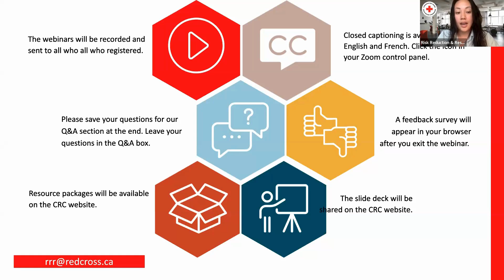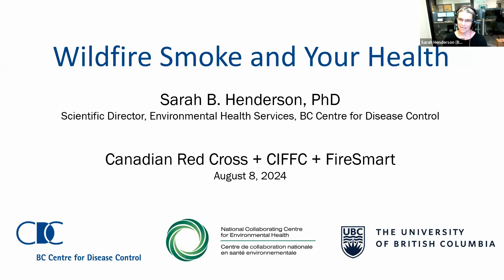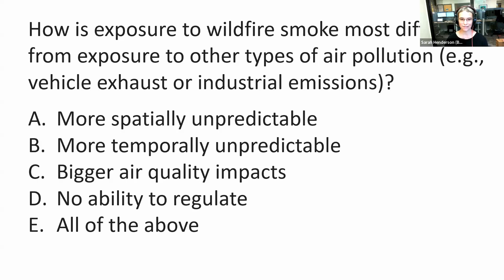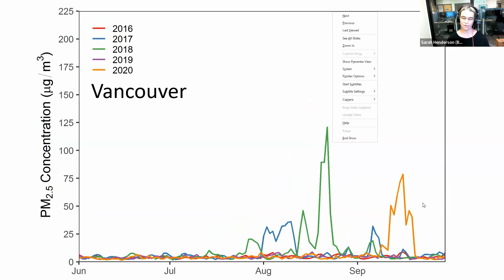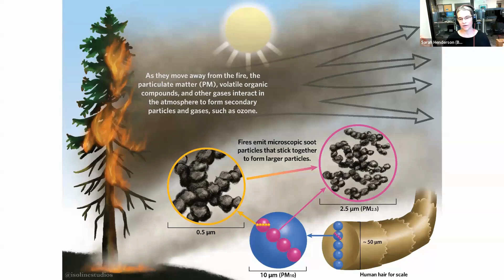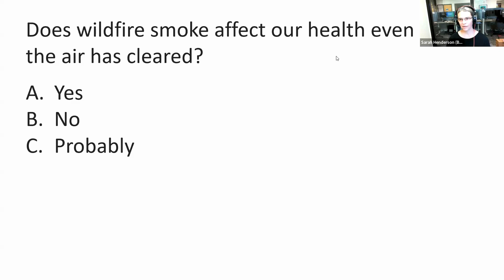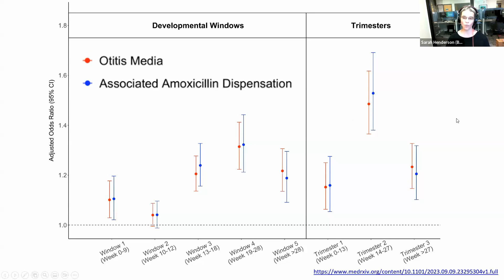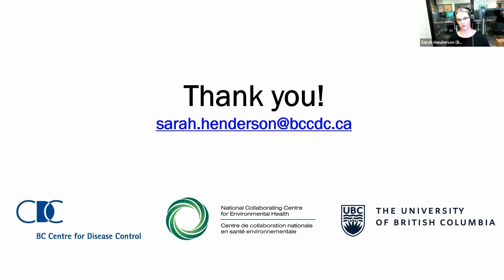Wildfire Smoke and Your Health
Air date: Thursday August 8, 11AM-12PM MT / 1-2PM EST

Presented in partnership with FireSmart Canada, Dr. Sarah Henderson, Scientific Director of Environmental Health Services at the BC Centre for Disease Control (BCCDC) will share the short- and long-term health effects of wildfire smoke, and how to effectively protect yourself, your family, and your community.